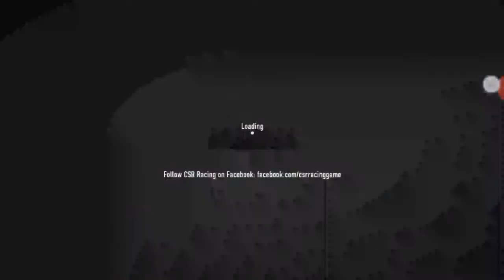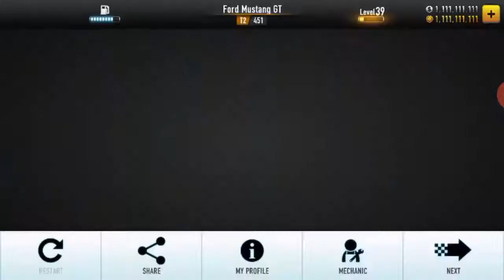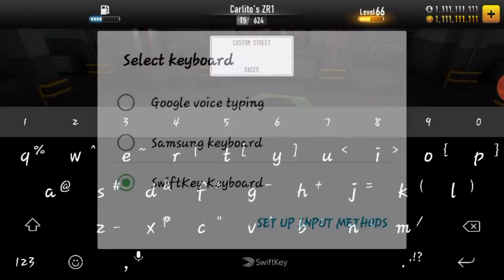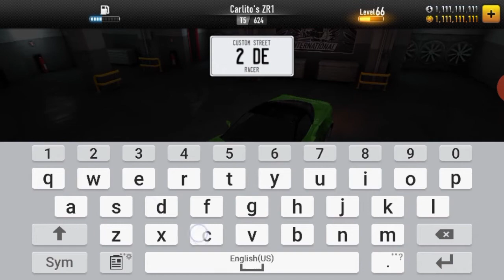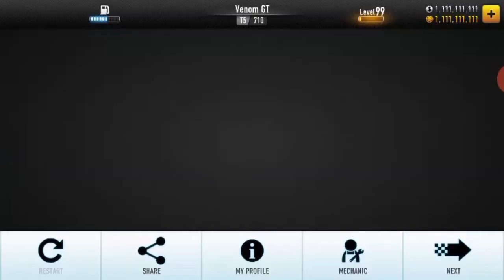CSR Racing: Winning All The Boss Cars (T1-T5) (No MECH)